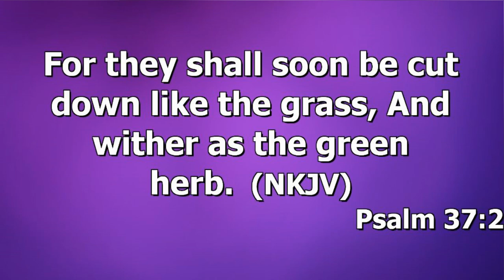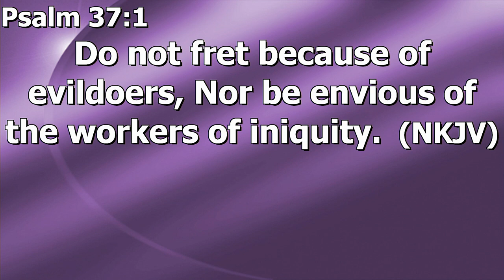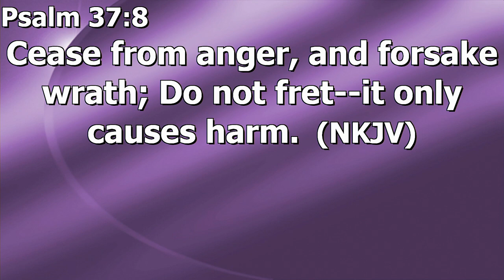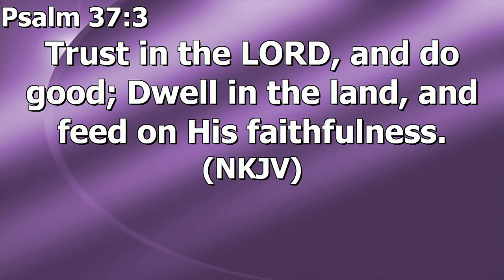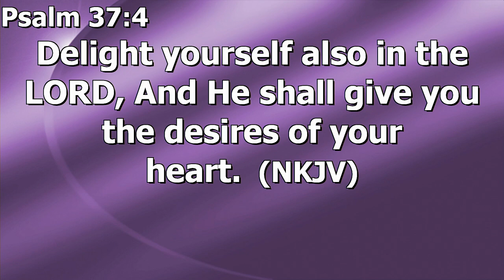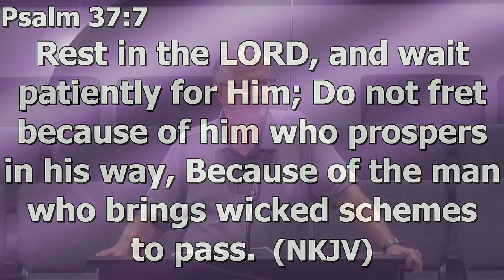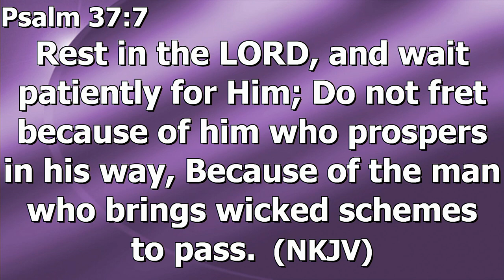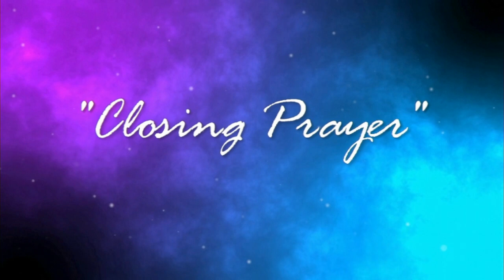"Why Do We Worry" by Brother Steve Stewart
Brother Steve Stewart's message "Why Do We Worry" was recorded Wednesday evening September 11, 2024 at Rye Hill Baptist Church - Fort Smith, Ar. Enjoy the message and may God Bless.

Psalm 37